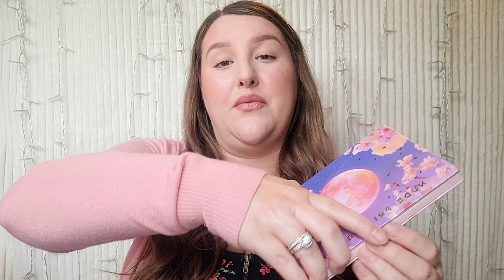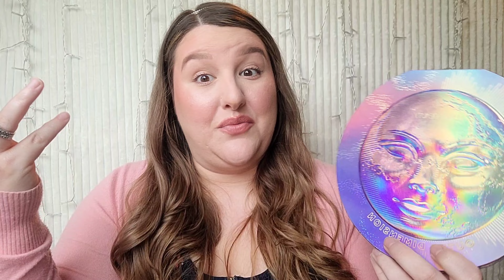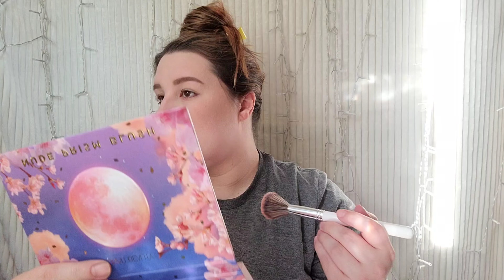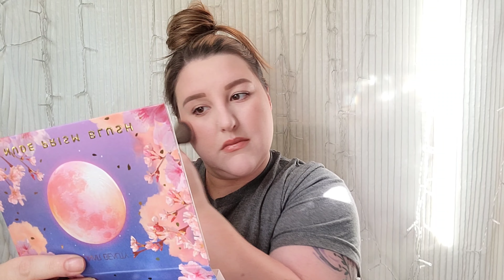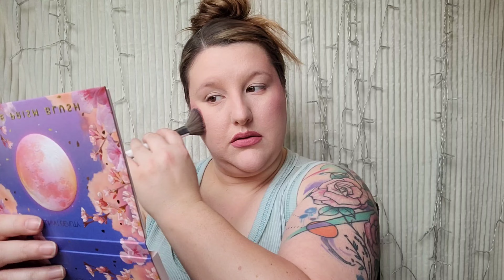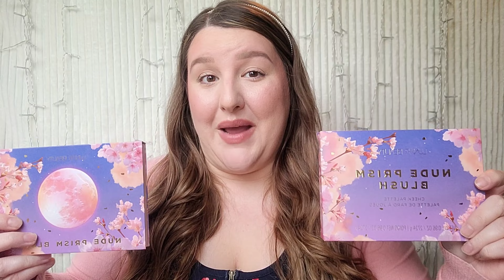lunarbeauty @MannyMua733 MASSIVE HAUL & Review - Swatches & Looks